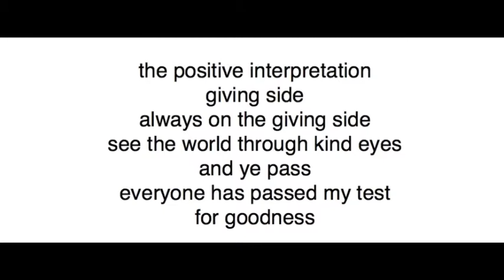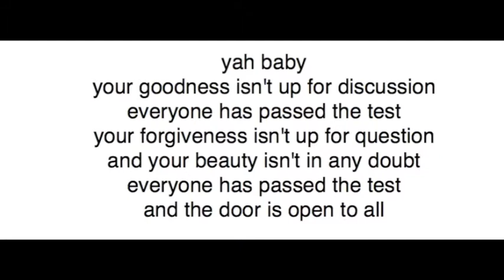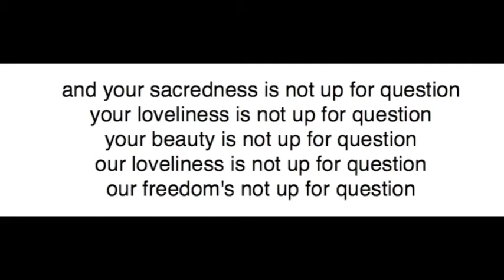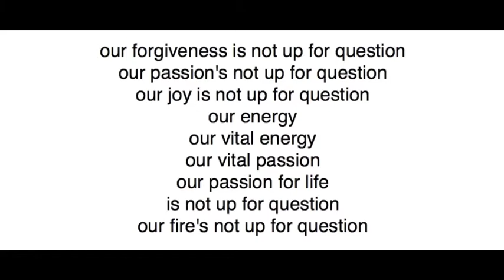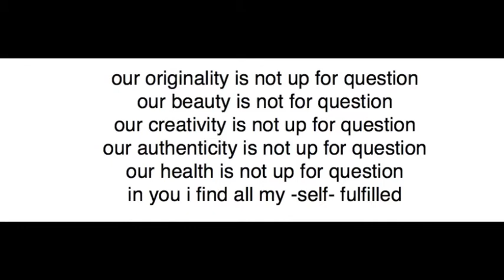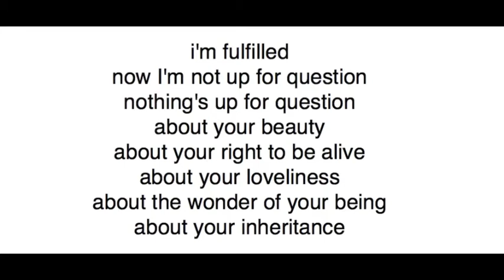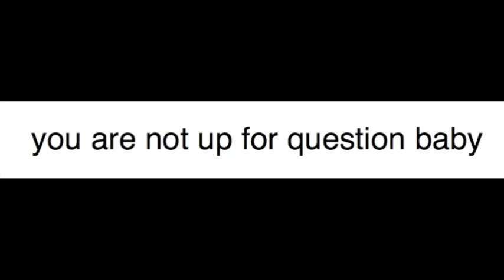Is Not Up For Question - a song being born 1993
Paul Chi - creation play - not up for question
Words & music of the moment - a song is born
A creation play from the "Chi's Church" series of lunch time recitals at the Bear Cave Gallery, Brighton in 1993. - a series described as "songs of the wholly instant."

This is one of my favourite creation plays and it was recorded using minidisc.

If it sounds a little strange to you, perhaps that is because we are not, culturally speaking, used to the direct expression of nature; of our own nature; of our own nature fully connected to spirit and cosmos.

In recent years I discovered Ustad Bade Ghulam Ali Kahn, the great vocalist of classical Indian music. I imagine his music would sound strange to most western ears. I feel deeply at home listening to him. I am also influenced by Beethoven and JS Bach - not musically, but spiritually. Free spirits liberate others.

Paul Chi